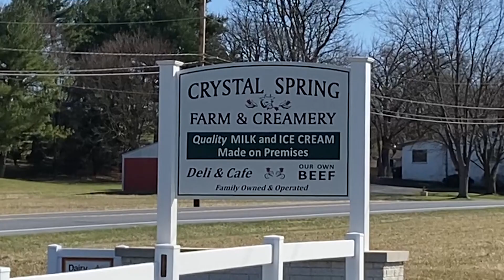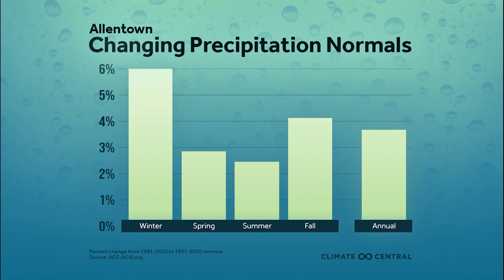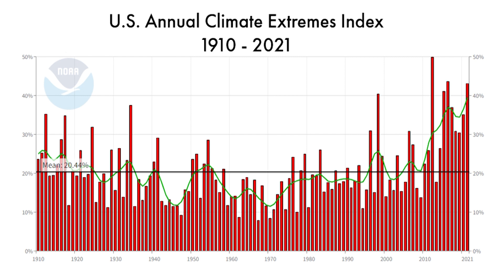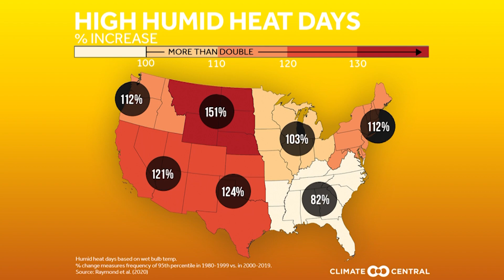Weather and Farming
Ben Reppert takes a look at the effects of temperature swings, extreme rainfall events, and more on farming.